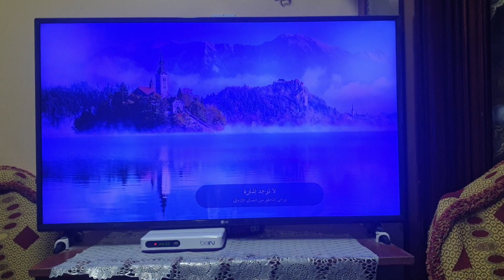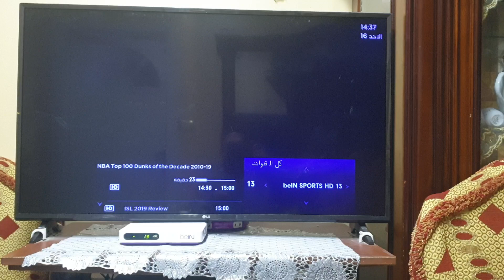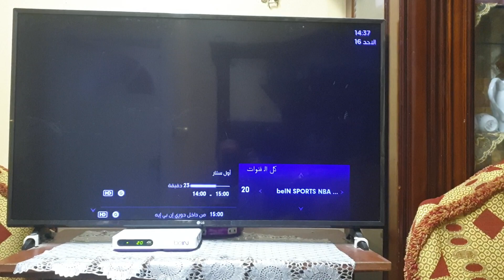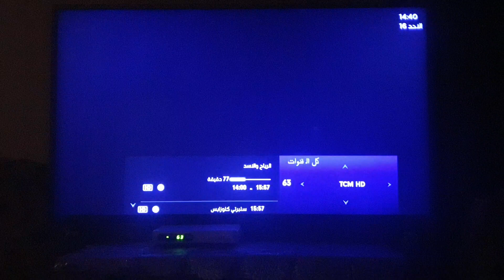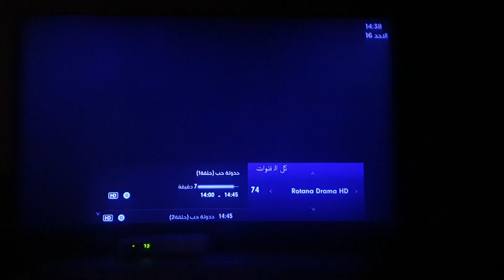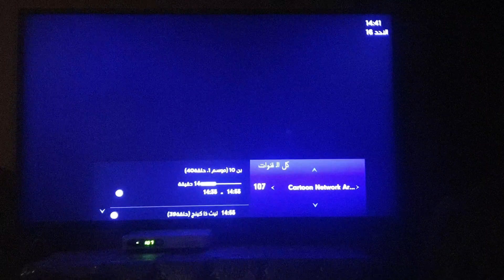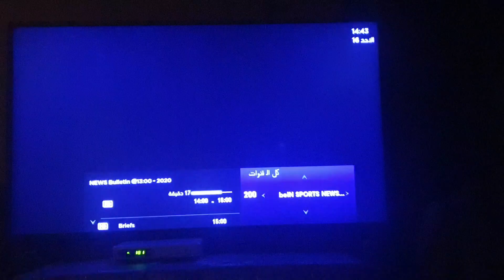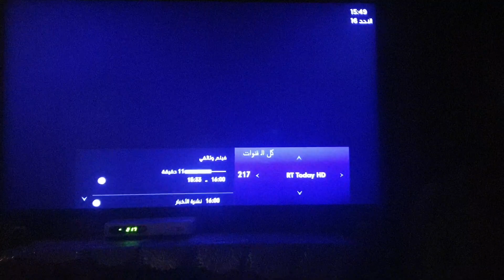شاهد تصفح القنوات الباقة الكاملة من البداية bien 4k (الايك 🥰الاشتراك😍 متنساش👍)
اشتراكك معنا يشرفنا ومتابعتنا هتفيدك وتفيدنا